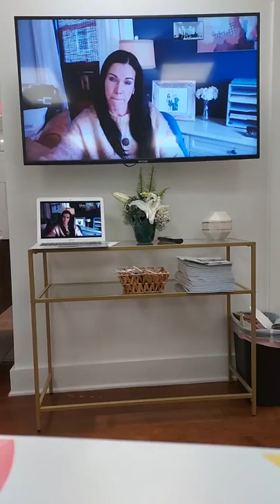Contract to Close with Amy Reine